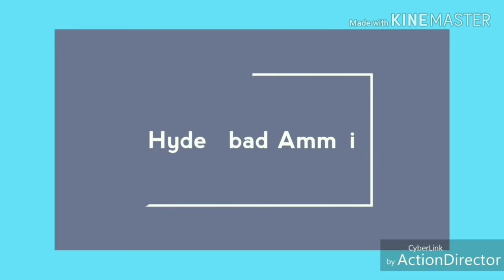Hyderabad wedding Sarees Collection|| Low Range Pure Pattu Saree with Wholesale price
Hi Everyone. Welcome to our Hyderabad Ammai channel. In previous video i have shown Fancy pattu Sarees, and daily wear sarees Pls watch that videos, link mentioned in below.
Today I am going to explore low range Pure Pattu saree Collections of RK Collections.This is Wholesale and Retail Shop. They are providing sarees with Wholesale prices. In this shop having huge collections with good quality & Reasonable prices. Courier service is also available u can select the collection from their youtube channel RK Collections.
Best Wholesale prices in hyderabad which i have ever seen.
Designer fancy sarees which is designed in house by their experts.
They deal with both Wholesale and retail Customers.
hand picked collections
Today I will explain few samples of saree collections.

R.K. Selections

My Number: 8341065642 ( Only WhatsApp)

         Your's
  Hyderabad Ammai😍
  Keep smiling🤔😃